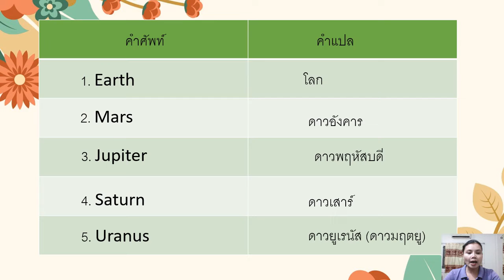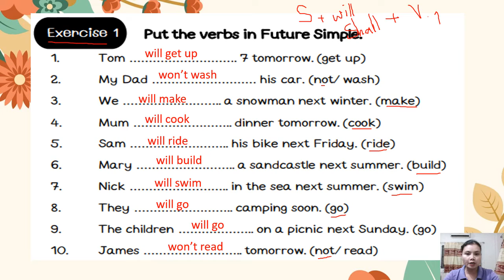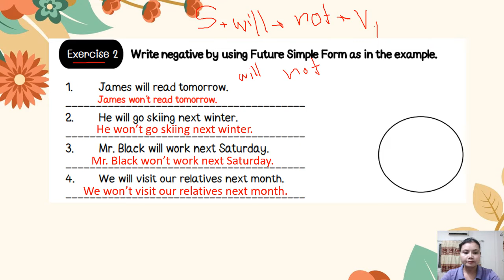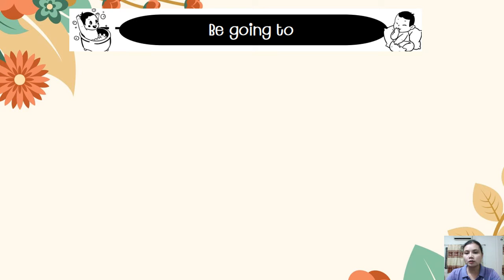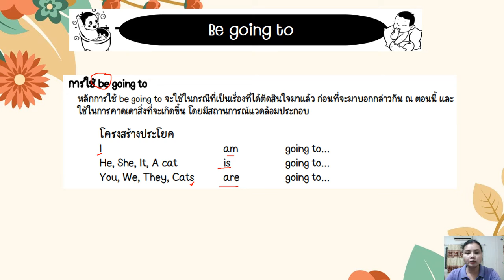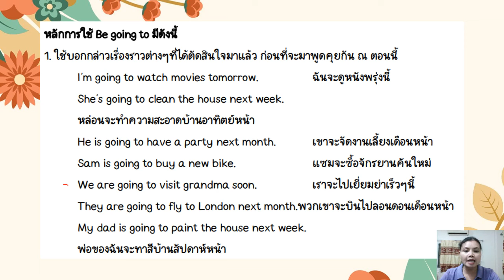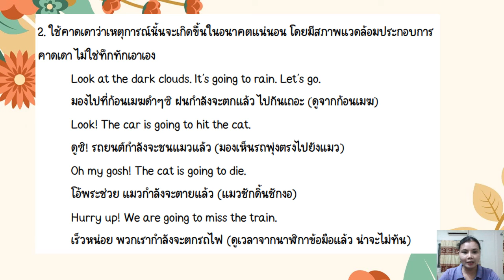10/02/2565 ป. 6 วิชาภาษาอังกฤษ เรื่อง be going to